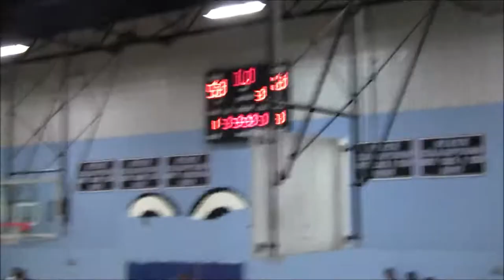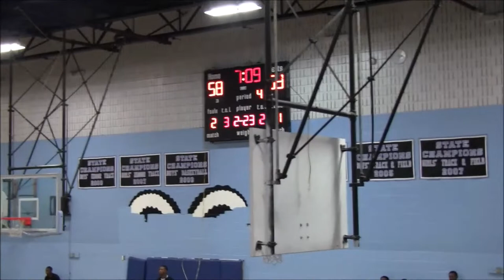CMB vs FOE 2nd Half- 2019 Brunson League Playoffs 1st Round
15 CMB vs 2 FOE
2019 Brunson League Playoffs 1st Round

Apps